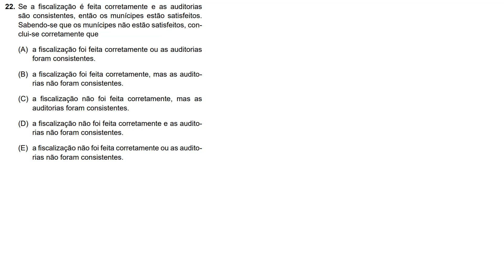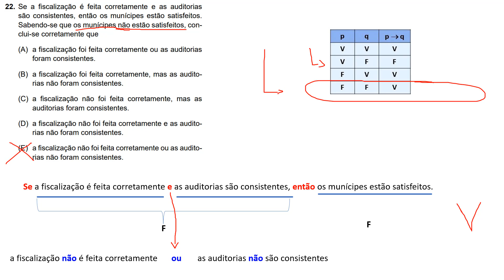Vunesp 2023 TCM SP - Auditor de controle externo Q.22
Se a fiscalização é feita corretamente e as auditorias são consistentes, então os munícipes estão satisfeitos.
Sabendo-se que os munícipes não estão satisfeitos, conclui-se corretamente que
(A) a fiscalização foi feita corretamente ou as auditorias foram consistentes.
(B) a fiscalização foi feita corretamente, mas as auditorias não foram consistentes.
(C) a fiscalização não foi feita corretamente, mas as auditorias foram consistentes.
(D) a fiscalização não foi feita corretamente e as auditorias não foram consistentes.
(E) a fiscalização não foi feita corretamente ou as auditorias não foram consistentes.